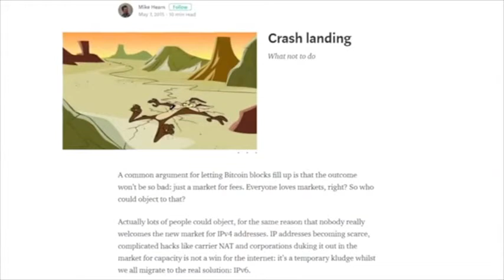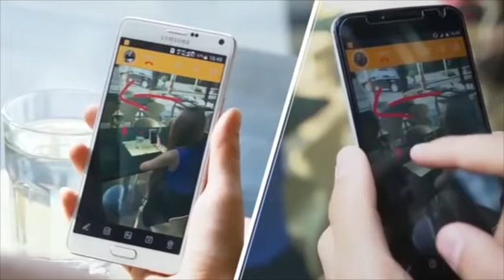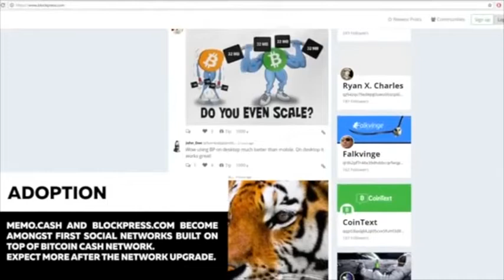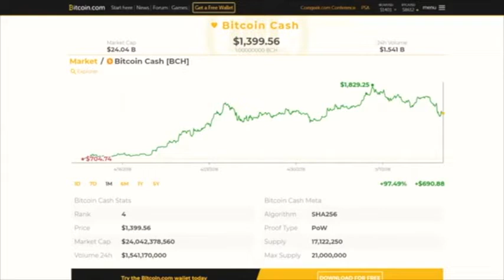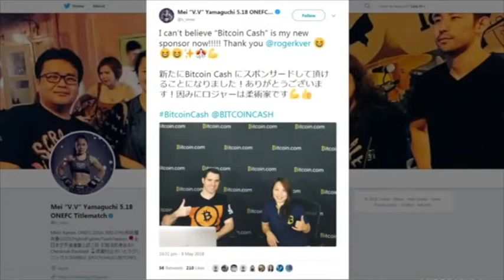Roger Ver en Español: Mai Fujimoto Show de Bitcoin.com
Traducido de su Video Original del Ingles:  Noticias de Bitcoin Cash, Censura la Red Relámpago E

MAI FUJIMOTO, BITCOIN CASH NEWS, CENSORSHIP & LIGHTNING NETWORK || BITCOIN.COM SHOW

MAI FUJIMOTO JOINS ROGER VER TO DISCUSS ALL THE LATEST ON BITCOIN AND BITCOIN CASH. IN THIS EPISODE WE DISCUSS THE BIG UPCOMING BITCOIN CASH NETWORK FORK UPGRADE ON MAY 15TH. WE ALSO DISCUSS THE LIGHTNING NETWORK AND HOW DIFFICULT IT IS TO CURRENTLY USE. WE TAKE A LOOK AT THE SOCIAL NETWORKS MEMO.CASH  AND BLOCKPRESS.COM AND OTHER CRYPTOCURRENCY NEWS

► What is bitcoin?

► Who are we?